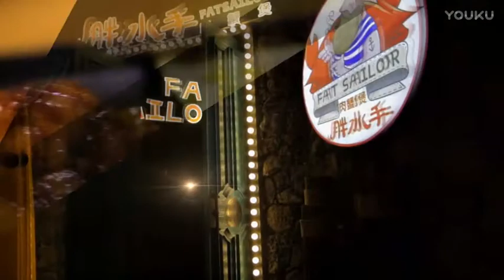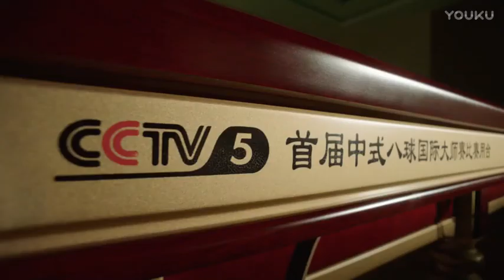Yin Hongxin VS Liu Yang - 2017 World Chinese 8 Ball Masters Grand Final